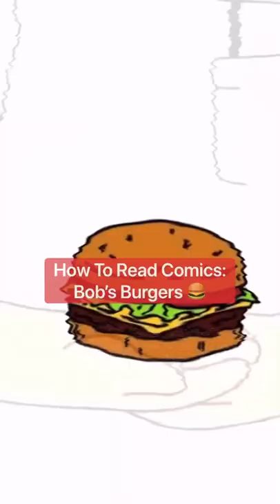How To Start Reading Comics: Bob’s Burgers 🍔